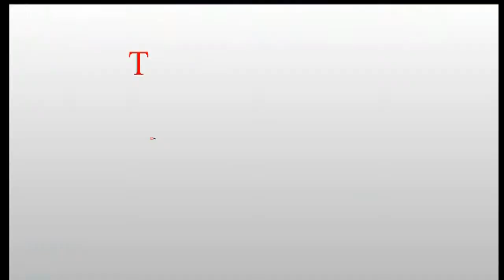Difference Between T Harish Rao And K T Rama Rao | TRS | KCR | TS | KTR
The news of the village, zone, constituency, district, state, country, world is in front of you